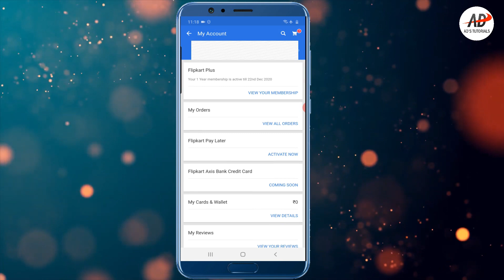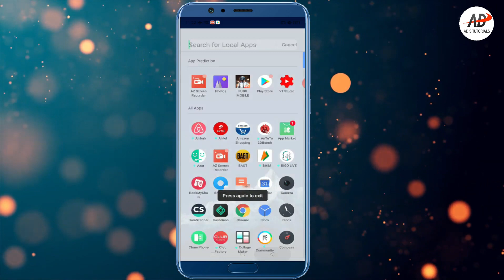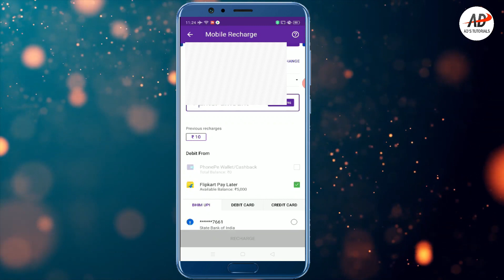PhonePe Instant Loan Without Salary Slip With 0% Interest | 100% Verified With Proof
In this situation of emergency I have come up with an app i.e, PhonePe app that will provide you instant loan for upto 40 days without any interest rate i.e, 0% interest and even no salary slip is required. This app is 100% verified and is demonstrated with live proof.

Title: QUEEN OF THE SKIES
Artist: Nicolai Heidlas Music
Genre: Cinematic
Mood: Dramatic

ON & ON
? Follow Cartoon

Topics covered-

1) Best instant loan apps
2) Instant loan app
3) Instant loan
4) Instant loan without documents
5) Instant loan approval no credit check
6) Instant loan app without income proof
7) Instant loan for students
8) Instant loan app for students
9) Instant loan app with aadhar card
10) Loan kaise le mobile se
11) Loan kaise le online
12) Loan apps in India
13) Kreditbee
14) Cashbean loan
15) Money view loan
16) Kissht instant cash loan
17) PhonePe Instant Loan
18) PhonePe instant loan app
19) phone pe loan kaise milta hai
20) phone pe loan
21) phone pe se paise kaise kamaye

Search Terms-

instant loan,cashbean loan,
cashbean loan process,
cashbean loan limits,
how to get loan cashbean,
cashbean online loan app,
cashbean se loan kaise le,
personal loan,
how to get loan online,
cashbean,
loan,best instant loan app,
how to get instant loan,instant loan app,
cashbean instant loan
Aadhar card par loan kaise le Aadhar card par
loan kaise milta hai Aadhar card par
loan kaise nikalta hai Aadhar card par loan
apply Aadhar card par loan kaise le online
Aadhar card par loan Personal loan
mahindra kotak bank Personal loan
bank hdfc personal loan
indiabulls personal loan
sbi personal loan online
ETmoneyloan app
Simpl loan app Without pan card
loan Without adhaar card
loan app Loan unlimited Loan
for shopping Paisa bazaar loan
Personal loan fastest Personal loan
Aadhar card State Bank of India Express Credit Loan Aadhar card loan without any documents Online Loan Aadhar card loan yojana
Indiabulls Loan
Home Credit Loan
Mobikwik Loan
Money view Loan
HDFC Loan
Kraditbee Loan
Subh Loan
Axis bank personal Loan Pre-approved Loan
Kotak bank Loan
HDB Loan
Bajaj finance Loan
Kraditbee Loan
Loan Home credit finance
Central Bank Loan
Central Bank
Lazy pay Loan
Lazy pay
PaySense instant Loan
Cashe Loan Loan Apps
Loan apps
PMAY Loan
Subsidy Loan
Moneytap personal loan
Rbl bank loan
Rbl bank se loan
apply online loan
instant personal loan hindi get
Idfc first loans Bharatpe loan
Rupeelend loan
Rupeelend app Instant
personal loan online Loan apps in india